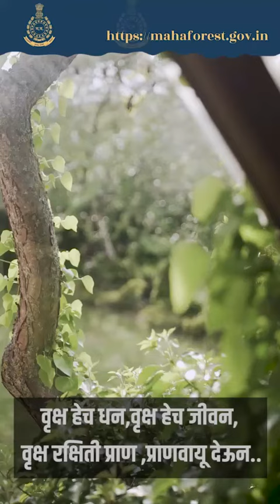वृक्षारोपण करून करूया पर्यावरणाचे संवर्धन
वृक्षारोपण करून आपण आपल्या पर्यावरणाचा संवर्धन करू शकतो. वृक्षारोपण हे एक सोपे परंतु महत्त्वाचे कार्य आहे. आपण सर्वांनी आपल्या पर्यावरणाचे संवर्धन करण्यासाठी वृक्षारोपणाचे आवाहन वन विभाग करत आहे.

तुम्ही वृक्षारोपण केले असेल तर आम्हाला कमेंट बॉक्समध्ये सांगा व तुमचे फोटोज शेअर करा.